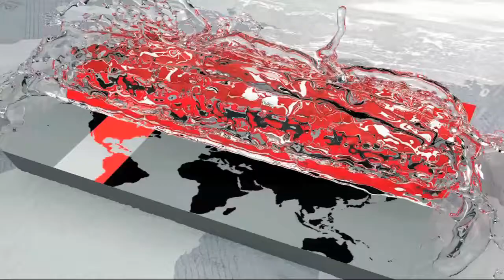আবহাওয়ার খবর- ১৪ ফেব্রুয়ারি ২০১৮ | Weather Update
Weather News - 14 February 2018 Weather Update